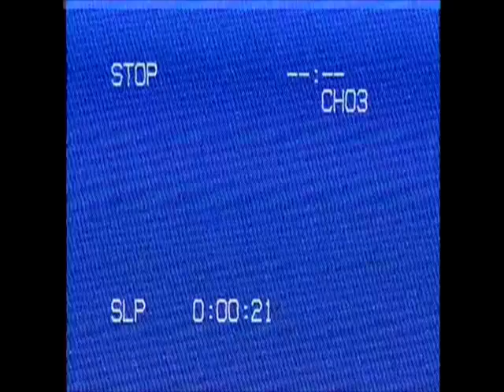PIZZAPLEX_FOUND_FOOTAGE